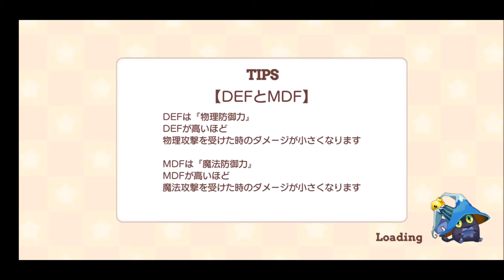【きららファンタジア 】バレンタインイベント 闇チョコ シンジケートを追え！収集クエスト＆後日談【157】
【156】バレンタインイベント 闇チョコ シンジケートを追え！シナリオクエスト 後編：
【158】勇者のグルメ エトワリア食紀行 ピックアップ召喚 ★4飯野水葉ゲット：